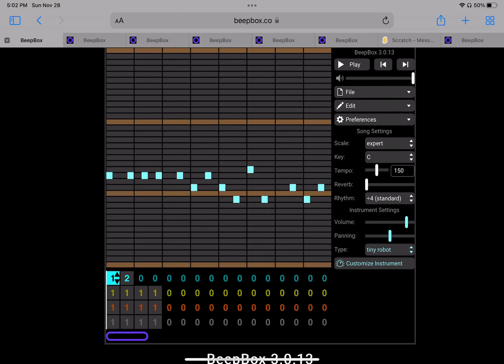Numberblock 44.25 Sound